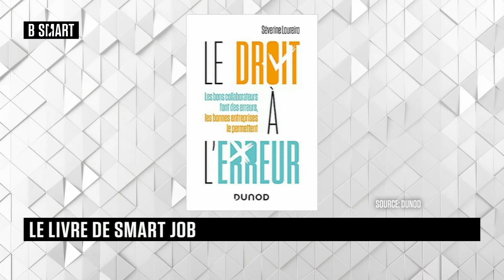SMART JOB - Tips du vendredi 27 août 2021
Vendredi 27 août 2021, SMART JOB reçoit Séverine Loureiro (conférencière, auteure, responsable expérience collaborateur)